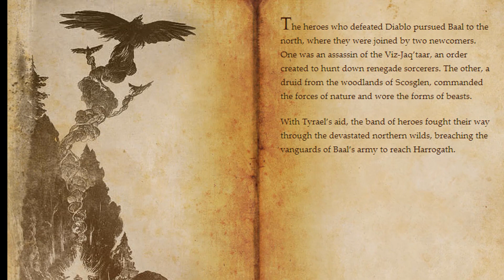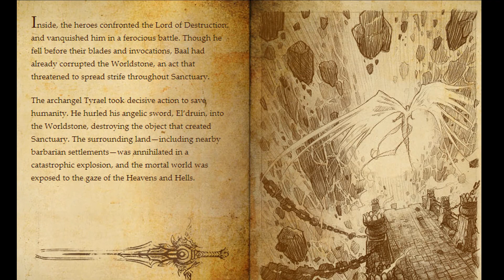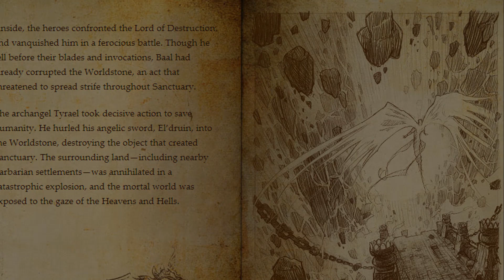[เนื้อเรื่อง Diablo] บทที่ 3 จ้าวแห่งการทำลายล้าง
ขอบคุณ virgoboyx ผู้แปลที่นำมาลงเว็บ Pantip มาก ๆ เลยนะครับ สำหรับใครที่ต้องการไปอ่านเองตามลิ้งค์นี้ไปเล้ยยยย

ติดตามข่าวสารได้ที่ Facebook Fanpage

นาย พชร ชัยแสงแก้ว
สาขา ม.พระจอมเกล้าพระนครเหนือ

มาร่วมเล่นกันได้นะครับ Btag Memorandum#1716 แอดมาเล้ย!!

ขอบคุณทุกคนที่เข้ามาดูนะครับ หากมีความคิดเห็นหรือมีข้อผิดพลาดช่วยกันคอมเม้นไว้นะครับ

ลองแคสเล่นครับ จะทำผลงานออกมาเรื่อย ๆ ครับ

By.พี่มังกรmemo